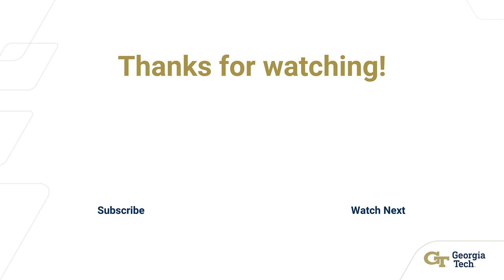The Connection Between Redlining and Air Quality in Atlanta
Perrin Brady – 4th Year Undergrad, History, Technology, and Society, Sustainable Cities Minor, School of History and Sociology, Georgia Tech